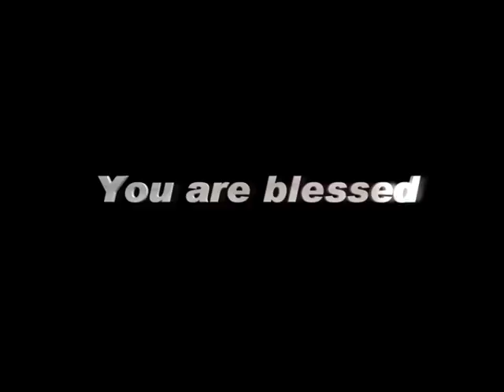IndiaTodayTV 30 AUGUST, 16